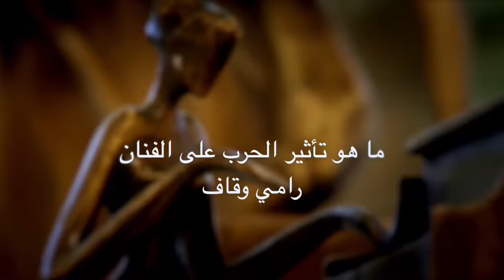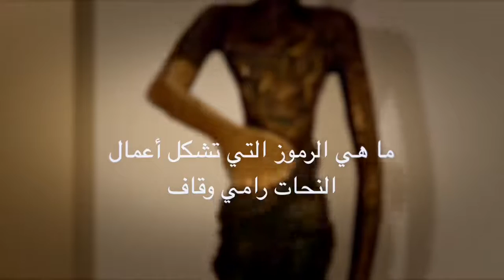Rami Wakaf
Alefnoon Gallery
The third Debate exhibition 2016
رامي وقاف
صالة ألف نون
معرض جدل الثالث 2016